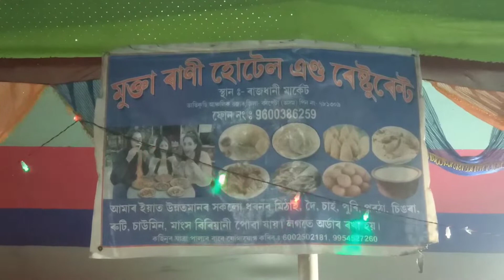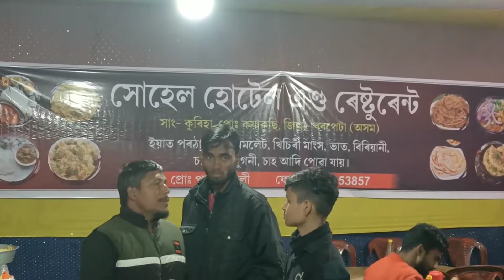assamvillagelife বাণিজ্য আৰু আনন্দ মেলা মধ্য ভেৰালদি বৰপেটা অসম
#Dokani Atik